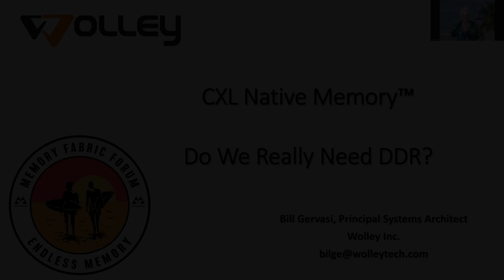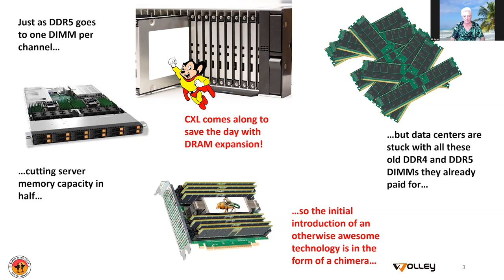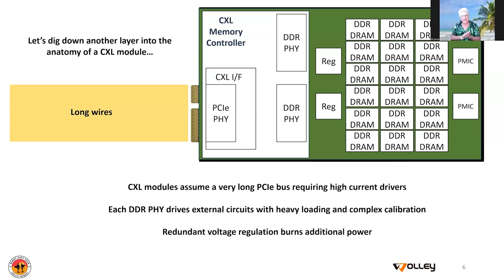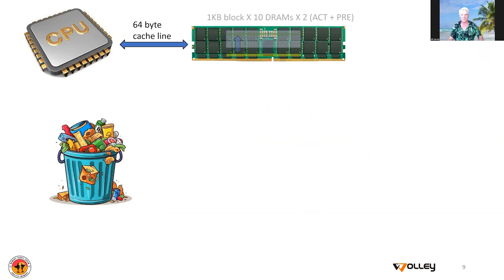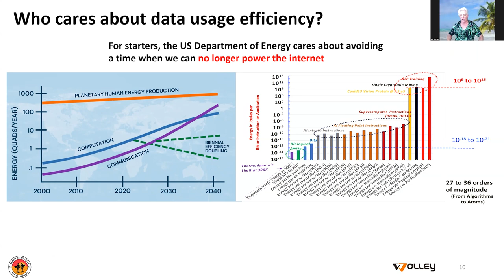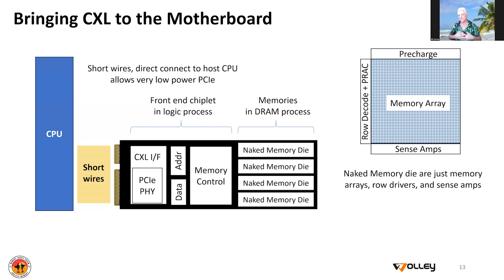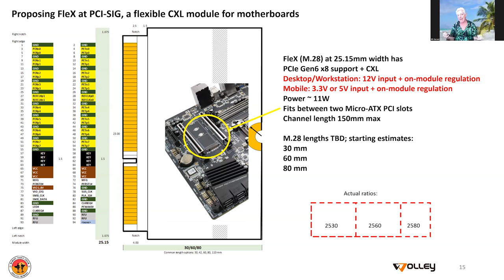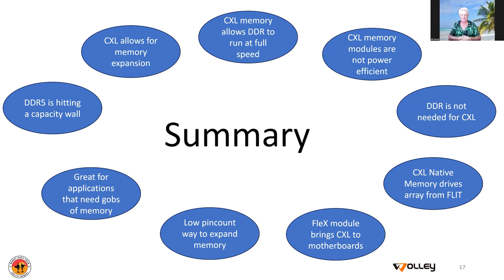CXL Native Memory: Do We Really Need DDR?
Bill Gervasi of Wolley makes a compelling case for native CXL memory.